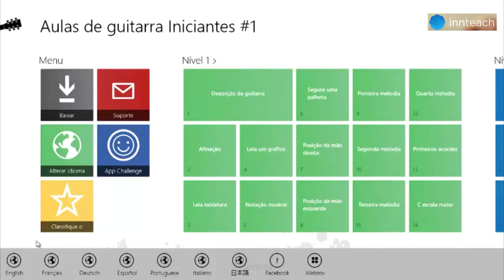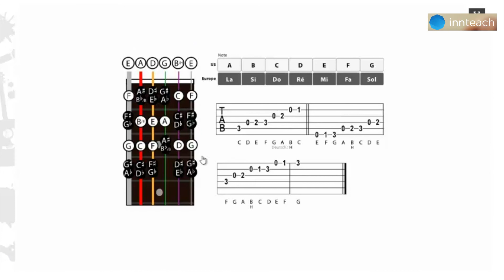Guitar Lessons Beginner #1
We are a group of teachers that share what they use in their classrooms with the community.
 We love education and technology and we also believe that this technology will help our students to develop their 21st century skills; that's why we use it and that's why we share it.